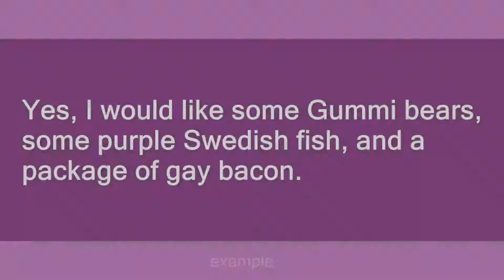Gay Bacon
Slang flashcards: